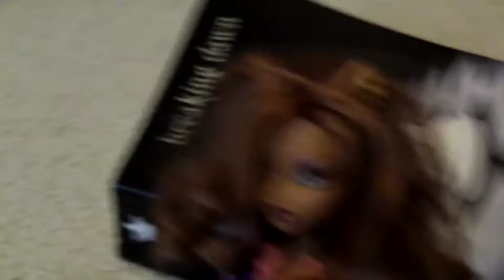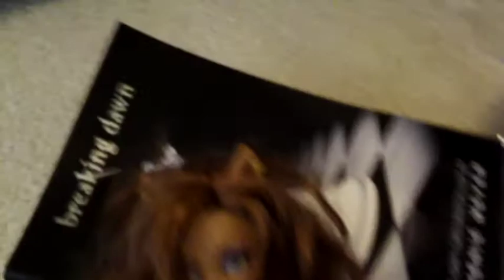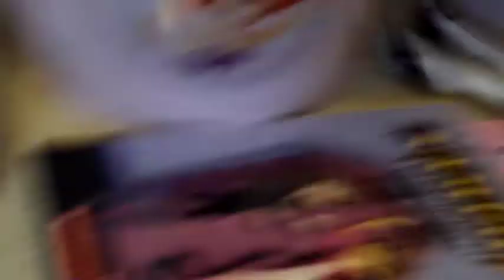Edward Cullen VS Jacob Black Monster High Movie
Draculara thinks Edward is better... Clawdeen thinks Jacob is better. Lagoona sides with WHO? Does Lagoona HELP? What Will Happen? Find Out by watching this video. The question still remains. Who is better Draculara and Edward OR Clawdeen and Jacob.